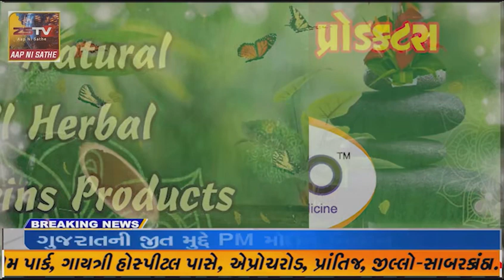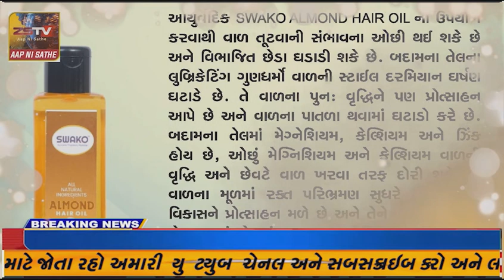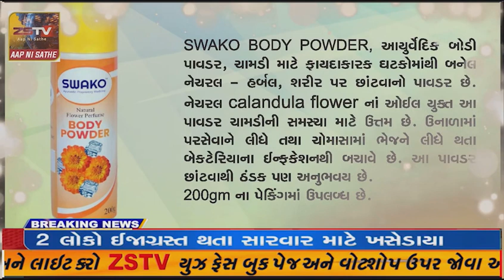અમદાવાદમાં યુવક પર છરી વડે જીવલેણ હુમલો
અમદાવાદમાં યુવક પર છરી વડે જીવલેણ હુમલો//ZSTVNEWS/